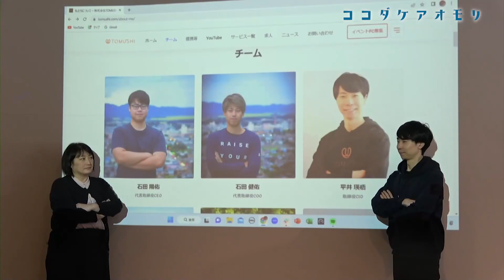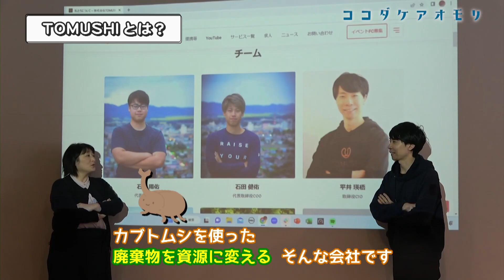地域活性化起業人、新たな地域おこし協力隊と出会う【Aomo LIVE】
民間企業のノウハウを活用した「地域活性化起業人」として青森市役所で活動する佐藤さんが、独自の目線で青森市の魅力を深堀りする「ココダケアオモリ」！
今回は新たな地域おこし協力隊・平井瑛梧さんのところへ！青森への想いや普段の活動についてお話を聞きます！

｡:+* ﾟ ゜ﾟ *+:｡:+* ﾟ ゜ﾟ *+:｡:+* ﾟ ゜ﾟ *+:｡:+* ﾟ ゜ﾟ *+:｡:+* ﾟ ゜ﾟ *+:｡:+* ﾟ ゜ﾟ *+:｡

　青森ケーブルテレビ＆YouTubeで、毎週月～金12：20～35　生放送中！